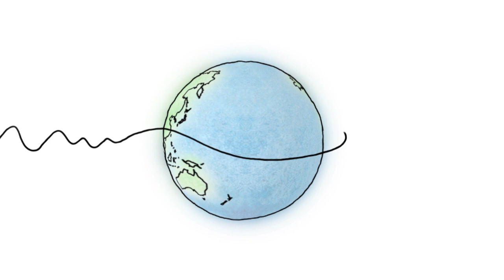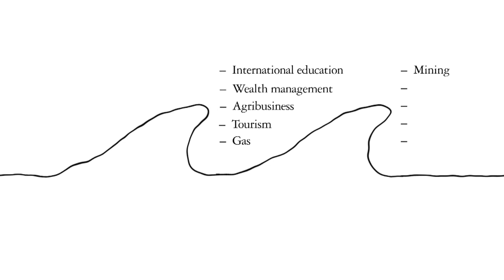Positioning for prosperity? Catching the next wave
To receive your copy of the preview of Positioning for Prosperity?

With the cooling resources boom, the falling Australian dollar, the new government and rebounding business confidence -- what better time for Australian businesses to start thinking about where future prosperity will come from.

In Deloitte's preview release of Positioning for Prosperity? we focus on where Australia will find its next waves of economic growth. Plus, we take a deep dive into our current wave, mining and the five new fronts; agribusiness, gas, international education, tourism and wealth management.

The full release of Positioning for Prosperity? will be released early 2014.

At Deloitte, we believe that it's not enough for Australia to ride our luck. We also have to make it.

The Building the Lucky Country series has been developed to prompt debate and conversations across business, industry associations, government and the media on the 'big picture' issues facing the Australian economy. As well as exploring economic, technological and social drivers of such issues.

Our country's future prosperity will require sustainable sources of national wealth and visionary strategies that serve the interests of government and business, and agility in the execution of public policy and business opportunity. At Deloitte, we remain confident that the national story will remain one of growth. But we cannot take our current prosperity for granted.

In 2013 we identify where the next wave of prosperity for Australia will come from.

In 2012, we considered the impact of digital change and innovation on Australian organisations -- Digital disruption: Short fuse, big bang?

The series began in 2011, with a focus on the country's skill shortage -- Where is your next worker?